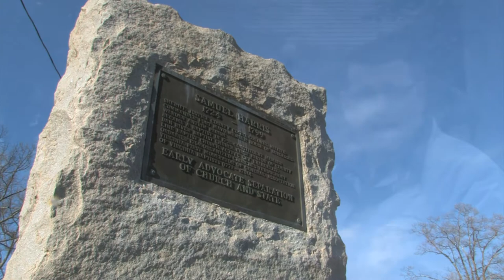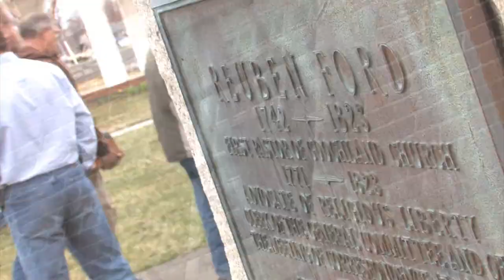"The Tour" Trailer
We are excited to announce the release of our newest production "The Tour".
"The Tour" follows Evangelist Ted Alexander as he tells the stories of our Baptist forefathers, while standing on the very same soil, that great Baptists of the past once stood. The sites that are visited are as follows: Sandy Creek the graveside of Shubal Stearns, Chesterfield Prison, Culpepper Prison, Mount Pony, Leland Madison Park, The graveside of John Weatherford and much much more.
This dvd will hold over 4 hours of Baptist History teaching for the whole family.
and purchase this DVD set, and help spread the History and Doctrine that our Forefathers fought and died for.
Luke 11:50
 That the blood of all the prophets, which was shed from the foundation of the world, may be required of this generation;